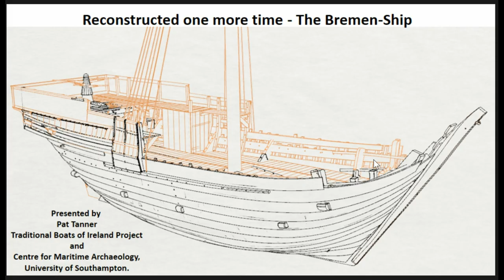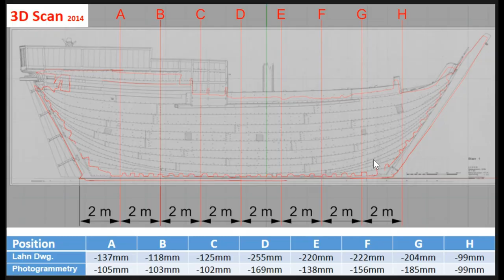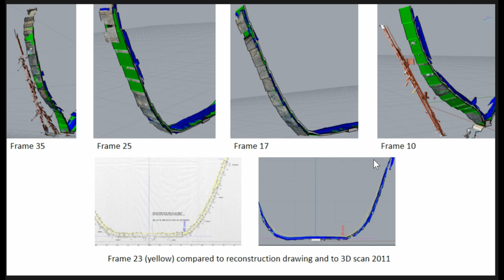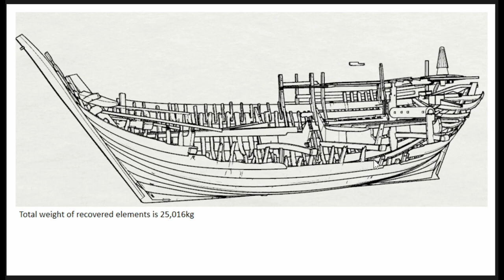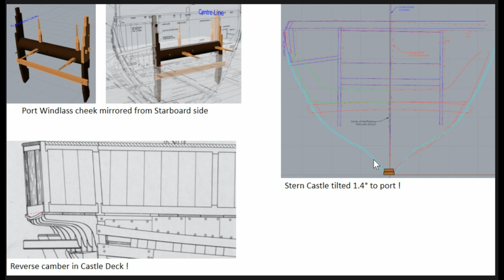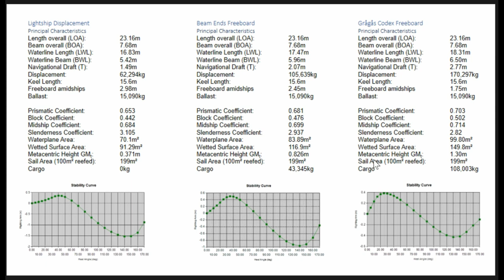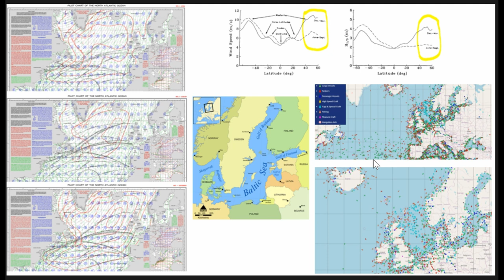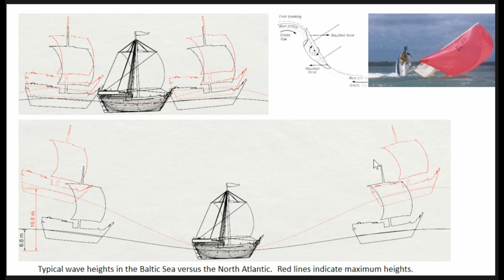Reconstructed one more time - The Bremen-Ship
The Bremen “Hanseatic Cog” currently on display in the German Maritime Museum (Deutches Schiffahrtsmuseum) in Bremerhaven, was discovered during October 1962 in the the Wesser river near Bremen Harbour. Dated to circa 1380, the remains were recovered, documented, conserved and reassembled for display in 1979. The vessel has been continuously monitored, analysed and subject to further research questions. This project did not begin with the intention of reconstructing an already reconstructed ship find, but rather to examine the overall hydrodynamic and seakeeping abilities of the ship. Was the Bremen Ship the oceangoing trading vessel of its time? Is this the ship that crossed the North Sea, and the Atlantic Ocean as part of the known Hanseatic trading routes to Iceland? In order to evaluate the complex concepts of seakeeping and oceangoing, a reliable hull form, as well as accurate construction details are required. Establishing the vessels overall hydrostatic characteristics, static and dynamic stability, and overall sailing abilities, requires detailed calculations using the centres of buoyancy, flotation and gravity. It is clear that the form and shape of the Bremen ship, as it currently stands, on display in the museum’s ship hall, is not a true representation of the hull shape. Data sets included the originally published two dimensional paper drawings, which also included a photogrammetric survey of the reconstructed vessel carried out in 1980. In addition, the data from three separate sessions of three dimensional digital documentation was available. This presentation will look at the methods and techniques employed in examining the current form of the vessel on display, as well as attempting to distil several apparently conflicting data sets into a valid hypothetical reconstruction to be used as the basis for further hydrodynamic analysis.

(Pat Thomas Tanner)